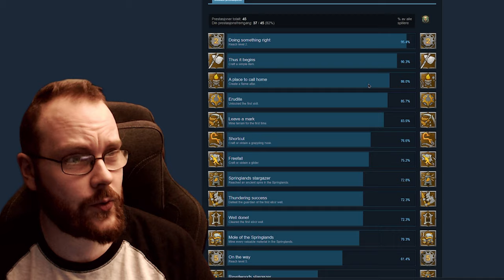Enshrouded The Update Achivements And Speculations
The new update and the achivements, possibly a new dragon boss is coming!

Member?